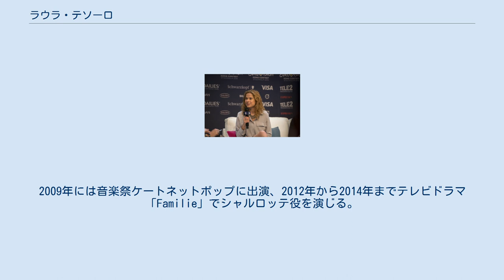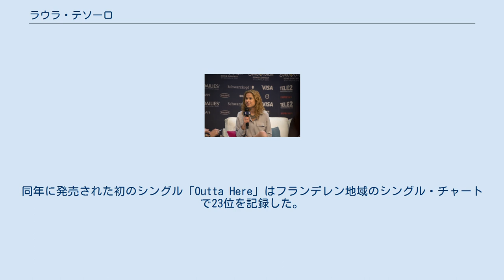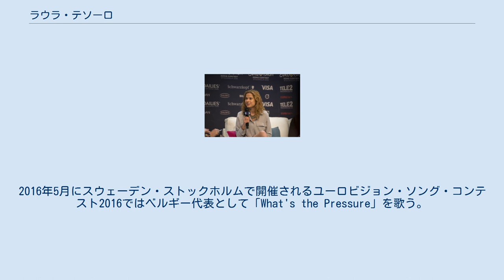ラウラ・テソーロ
ベルギーのユーロビジョン・ソング・コンテスト参加者
ラウラ・テソーロ（Laura Tesoro、1996年8月19日 - ）は、ベルギーの歌手、女優である。
ユーロビジョン・ソング・コンテスト2016にベルギー代表として出場、「What's the Pressure」を歌う。
また、ベルギー・フランデレン地域のテレビドラマ「Familie」でシャルロッテ役を演じた女優であり、2014年に音楽番組『ザ・ヴォイス』のフランデレン版（第3期）で2位に入賞した。
 1996年8月19日にフランデレン地域のアントウェルペンにてイタリア人の父とベルギー人の母の間に生まれた。
2008年、犯罪ドラマ番組「Witse」でEvy Cuypersの役を演じたのを皮切りに、アニーやドミノなどのミュージカルでの演技をこなす。
2009年には音楽祭ケートネットポップに出演、2012年から2014年までテレビドラマ「Familie」でシャルロッテ役を演じる。
2014年、音楽番組『ザ・ヴォイス』のフランデレン版の第3期に出場、2位となった。
同年に発売された初のシングル「Outta Here」はフランデレン地域のシングル・チャートで23位を記録した。
 2015年にはシングル「Funky Love」を発売、同年11月には翌年5月に開催されるユーロビジョン・ソング・コンテスト2016のベルギー代表候補となった。
第1回のショーではユーロビジョン・ソング・コンテスト2009のトルコ代表曲であったハディセの「Düm Tek Tek」のカバーを歌い、第2回のショーでは代表候補曲「What's the Pressure」を披露、視聴者投票で首位となった。
2016年1月17日の決勝では視聴者投票、審査員投票の双方で首位となり、ベルギー代表に選出された。
2016年5月にスウェーデン・ストックホルムで開催されるユーロビジョン・ソング・コンテスト2016ではベルギー代表として「What's the Pressure」を歌う。